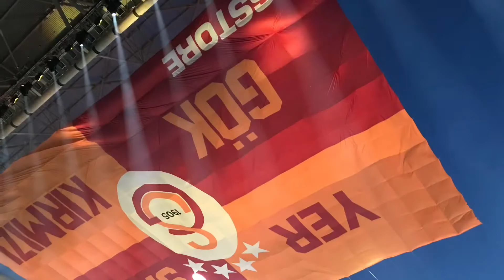ÖZET - Galatasaray 21. Şampiyonluk Kutlaması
Bu dev organizasyonda stadda bulunamayanlar için önemli anları tek videoda topladım. İyi seyirler.